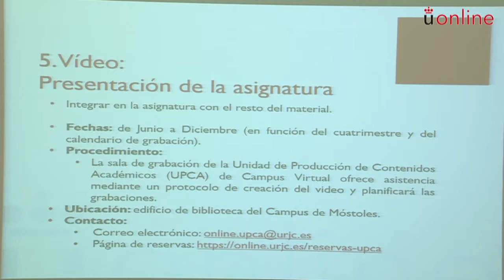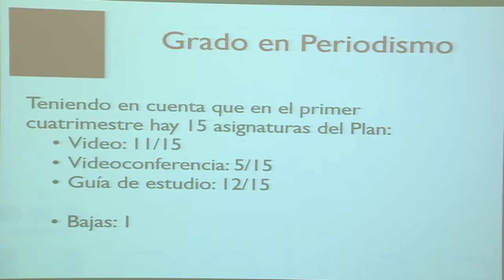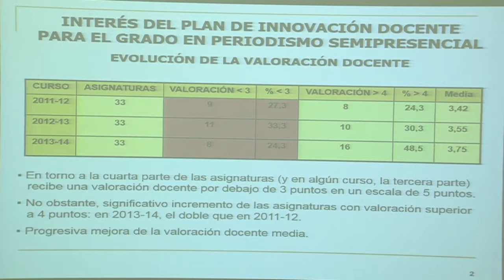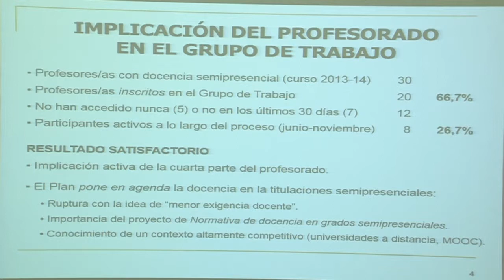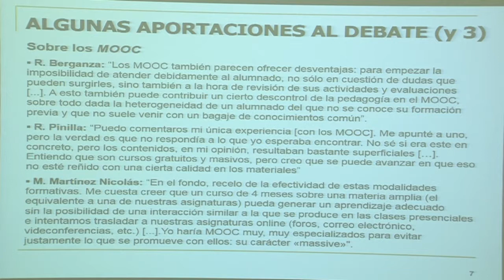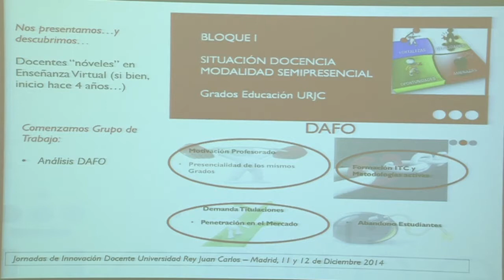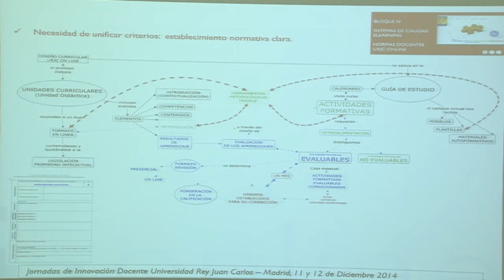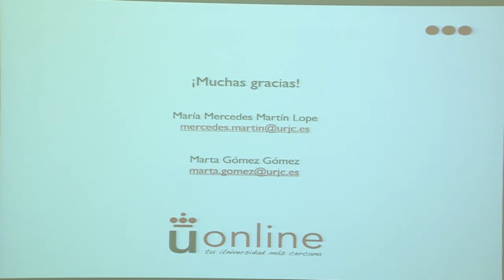JID14/ Plan de innovación URJC online